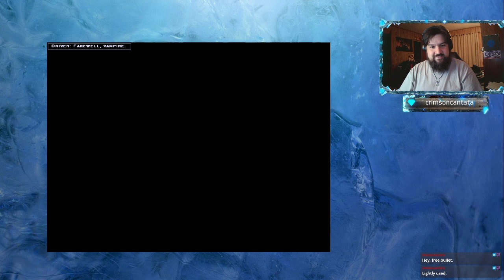Embracing the Malkavian Madness Part 7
In this playthrough of Vampire: The Masquerade – Bloodlines, we play as the Malkavian clan. As the progeny of the Beast, our ancestors are cursed with a unique bloodline that grants them supernatural powers.

In this playthrough, we'll explore the dark side of the Malkavian clan and see how far we can go in our quest for power. This Vampire: The Masquerade – Bloodlines playthrough is a must-watch for anyone interested in the history and my